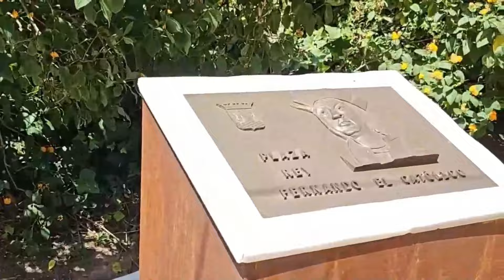INAUGURACIÓN PLAZA DE FERNANDO EL CATÓLICO